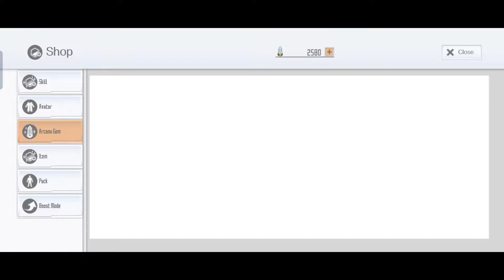SAOIF : School Festival Order 2022 (Step 5)